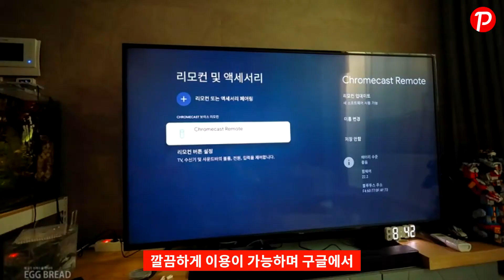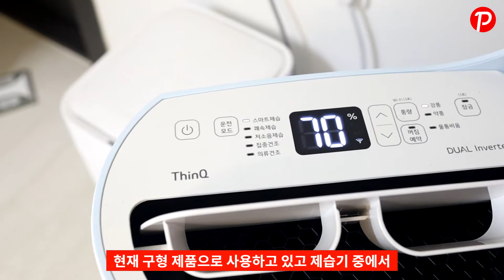큐텐 지금 안사면 후회하는 최고 가성비템 BEST 4 / 해외직구 / 구글크롬캐스트4K / 레노버 로봇청소기 T1S PRO / LG휘센2022제습기20L / QCY T20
큐텐! 지금 안사면 후회하는 최고 가성비템 4가지

1. 구글 크롬캐스트 4K
2. 레노버 로봇청소기 T1S PRO
3. LG 2022 휘센 제습기 20L

다양한 제품 중에 직접 사용을 해봤거나 사용하고 있는 제품
또는 무조건 저렴한 제품이 아닌 실제 구입자들의 평이 좋은
제품을 위주로 소개를 해드리고 있습니다.

큐텐에서는 현재 여러 결제 방식에 따라 추가 할인을
받을 수 있고 현재 나열된 4개의 상품은 현재 가격대가
가장 저렴하게 내려온 상태입니다.

환율에 따라 가격이 수시로 변경되고 있기 때문에 지금이
가장 최적의 구입 상태라고 말씀드리는 이유이고

현재 판매되는 가격에서 유니온페이로 결제 시 10%
캐시백 혜택을 받을 수 있습니다.

링크 통해 제품 구입시 영상 등록자에게 일부 수수료가 발생할 수 있습니다.